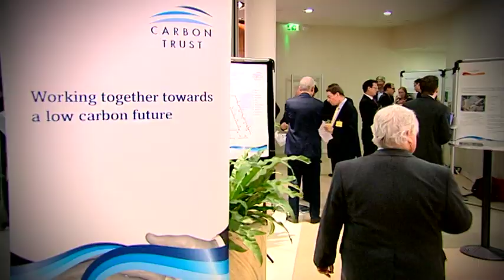Entrepreneurs Fast Track - case study: Ceres Power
Ceres Power Limited (Ceres) was founded in 2001 to commercialise fuel cell technology developed over the previous decade at Imperial College London. Responding to the fact that in supplying electricity to the home from a centralised power station, around two-thirds of the energy in the fuel is lost, the company has developed combined heat and power (CHP) products for residential use, allowing energy to be generated in the house where it is needed.

The Carbon Trust has supported Ceres on a variety of levels over the past nine years, both financially and through provision of advice and expertise. In December 2003 Carbon Trust Investments Limited became a shareholder in Ceres, enabling Ceres to further develop and test its product.